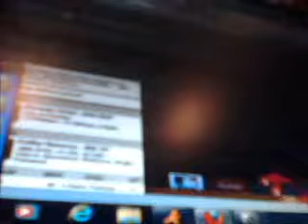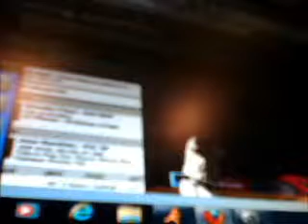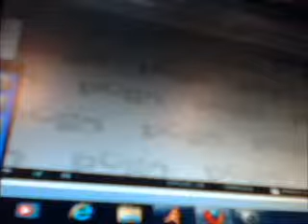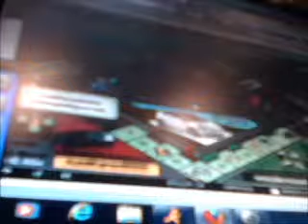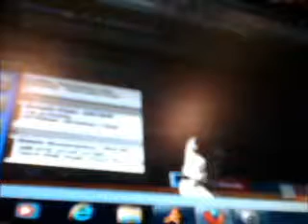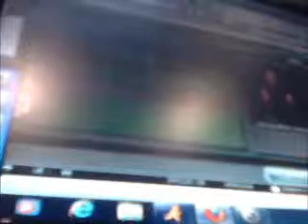Wrestlevessel vs Karenwdystonia Monopoly 6/28/12 Part 4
Wrestlevessel attempts to keep his undefeated streak intact against the immature Karen who gets very emotionial when shes loses in games.